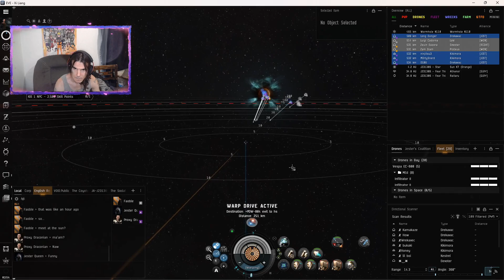Jesters Fleet and Allies Push out Wingspan....(Þat Mælti Mín Móðir (My Mother Told Me)